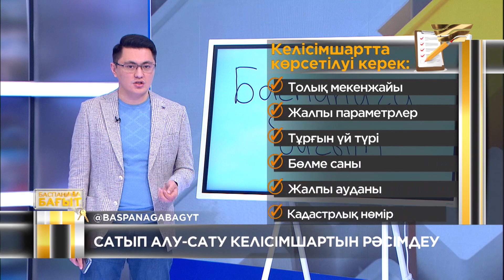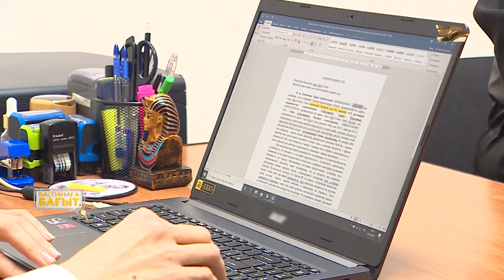Сатып алу-сату келісімшартын шығынсыз рәсімдеу. Тегін медициналық көмек алу. «Баспанаға бағыт»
Болашақта заң тұрғысынан қандай да бір мәселелер туындаса, сауатты жасалған мәміле сіздің ең басты қорғанышыңыз бола алады. Тіпті мәселе ушығып, сотқа дейін жетсе, сатып алу-сату шартында көрсетілген тармақтарға сүйенуге болады. Сатушы мен сатып алушы арасындағы мәмілені нотариус маманы немесе екі тарап өздері жасай алады.
Елімізде медициналық көмектің екі түрі бар. Шұғыл және жоспарланған. Квота кімдерге беріледі? Сондай-ақ шетелде емделу үшін қандай құжаттар қажет? Осы және өзге де сұрақтар бойынша «Баспанаға бағыт» бағдарламасынан біле аласыздар.